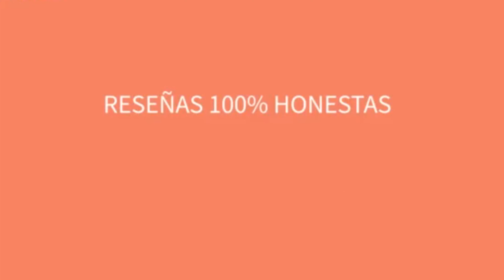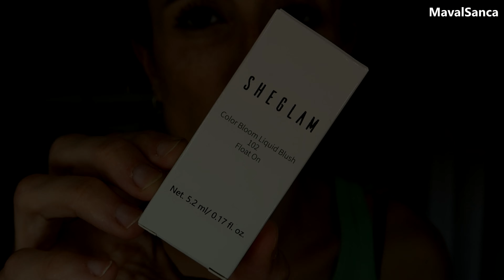💥 SHEGLAM 💥 COLOR BLOOM LIQUID BLUSH 💥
Uno de los productos de maquillaje de SHEGLAM más icónicos y conocidos: coloretes líquidos COLOR BLOOM LIQUID BLUSH. ¿Cómo quedan sobre la piel? ¿Merecen la pena? Review/ reseña, demostración.

GRACIAS!